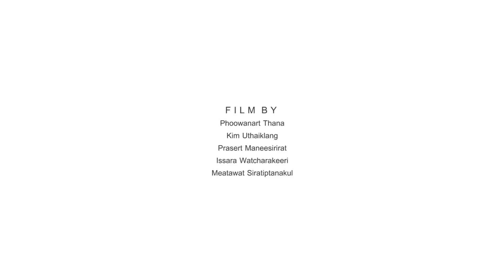FALLS JUMPING | น้ำตกคลองเจ้า เกาะกูด